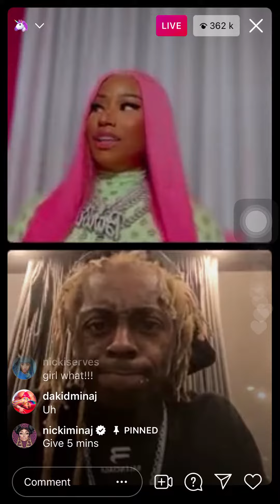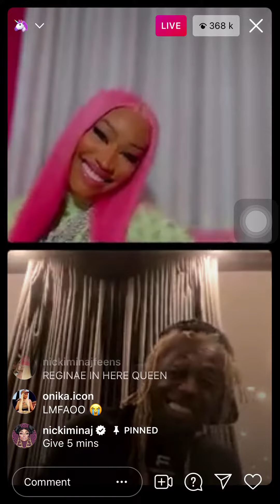Nicki Minaj and lil Wayne on Instagram live